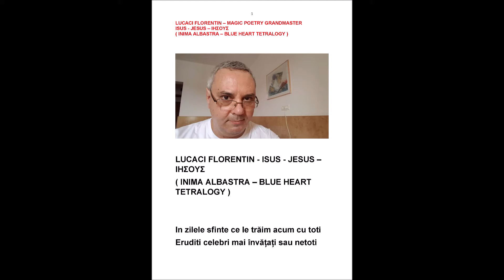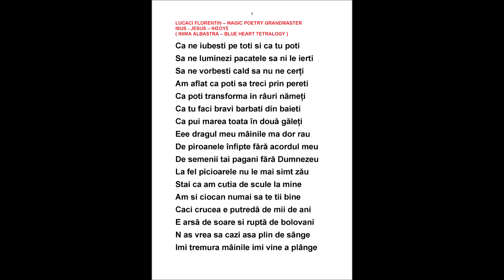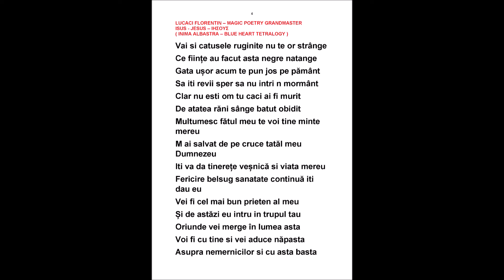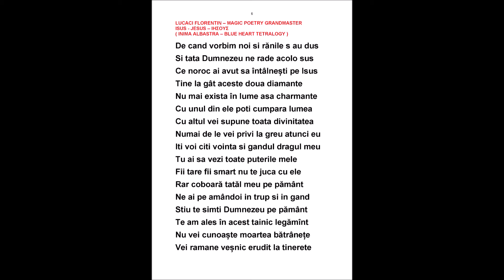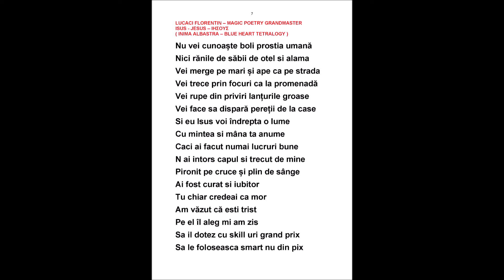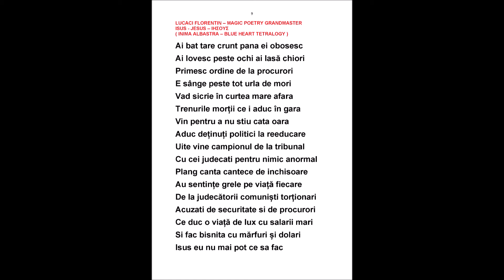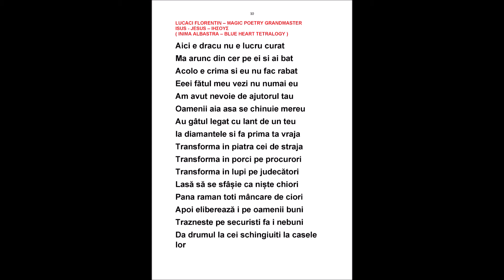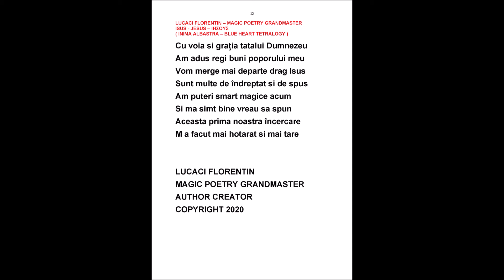LUCACI FLORENTIN - ISUS - JESUS – ΙΗΣΟΥΣ